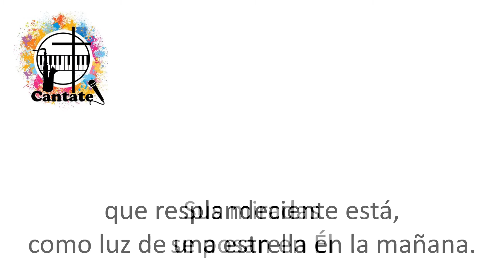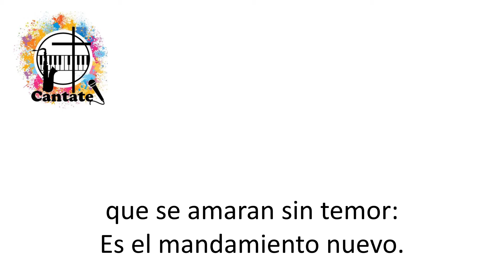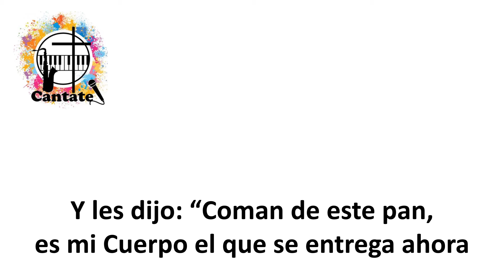En torno a la Mesa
Pista, a modo de Karaoke, de un hermoso canto de Carlos Alfredo.

¿Más Pistas? Da click sobre la Lista de Reproducción que aparece al final de este video...